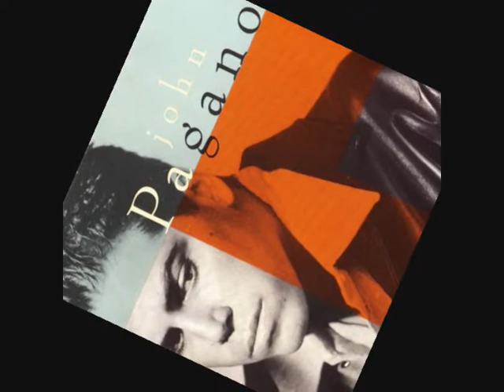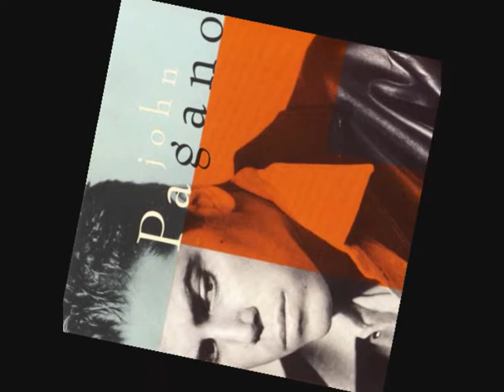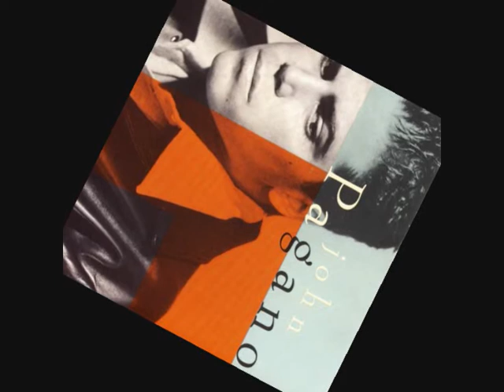John Pagano - Masculinity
what else.. f... yeah.. old school baby

nah manu-chan,, hehehe.. comment&rate

let me know what you think..positive\/negative